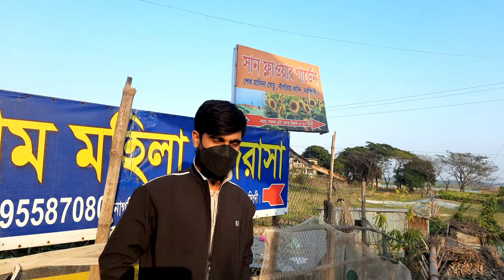নরসিংদী নাগরকান্দি ব্রিজের পাশেই সূর্যমুখী ফুলের বাগান || sunflower Garden❤️